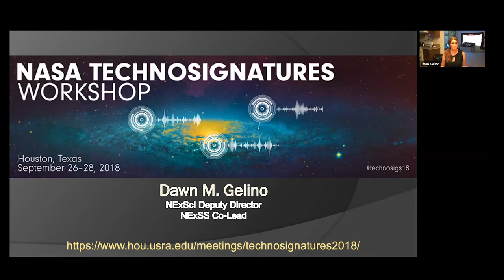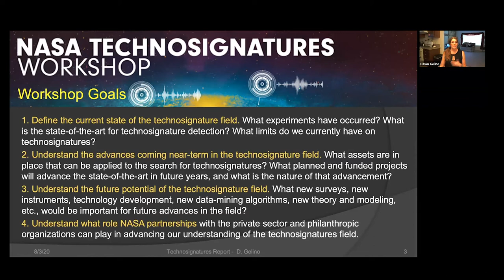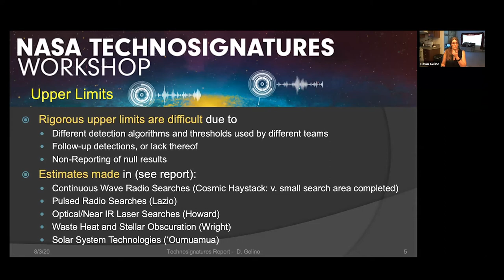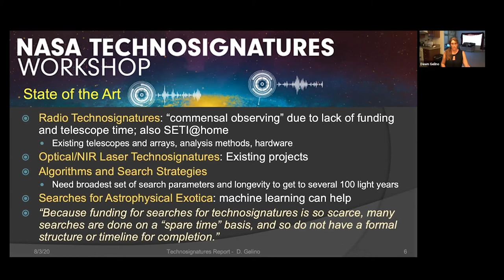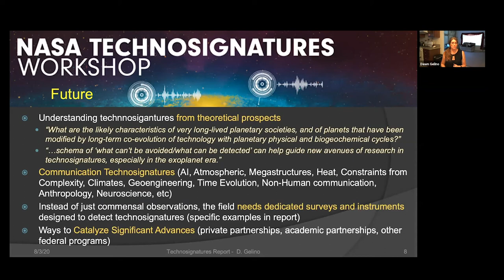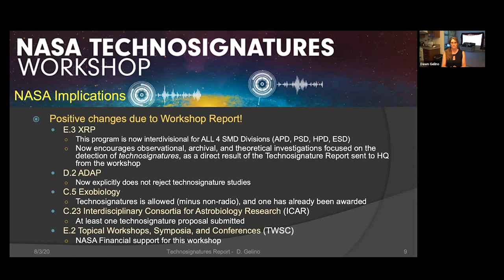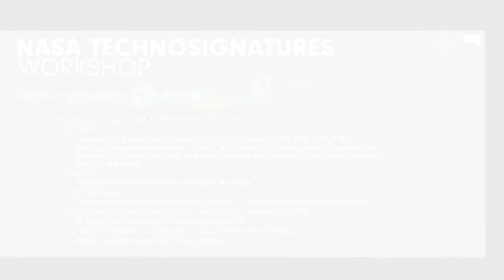Dawn Gelino - NASA's Interest in Technosignatures (TechnoClimes 2020)